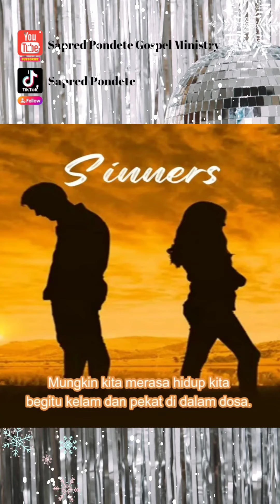"Allah Mencari Kita Orang Berdosa" - Pdt. Sapred Pondete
"Allah Mencari Kita Orang Berdosa'

Pdt. Sapred Pondete

Kiranya menjadi berkat.

Injil bagi dunia.
Injil bagi Indonesia.
Injil bagi tanah Poso.
Injil bagi semua.

Dalam Kristus,
Sapred Pondete Gospel Ministry.